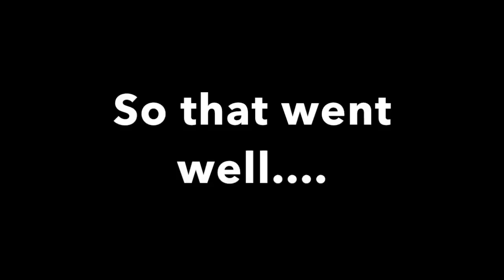Iron Bananana D2 w/ iMilo Kun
YOooooo guys I'm back! Hope you enjoyed this video.